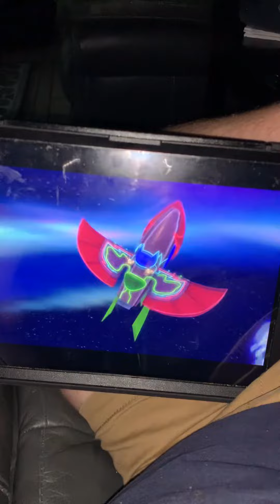Gekko is that your bed 🛏️